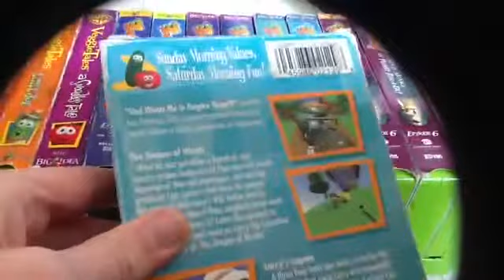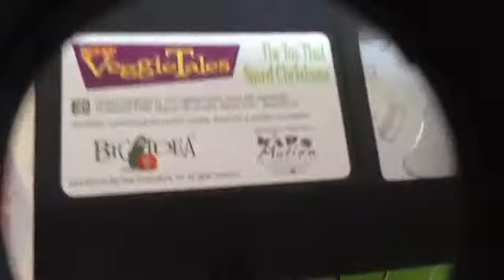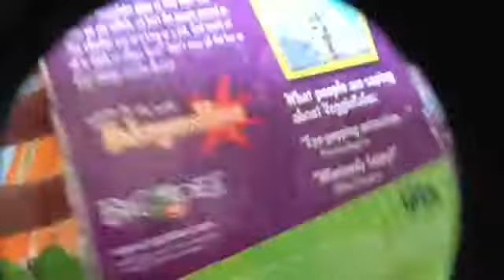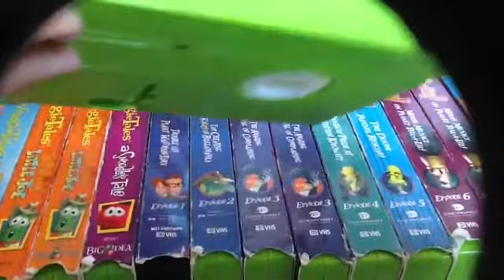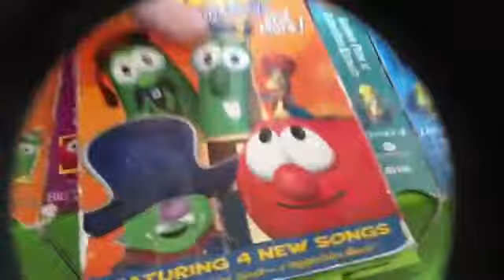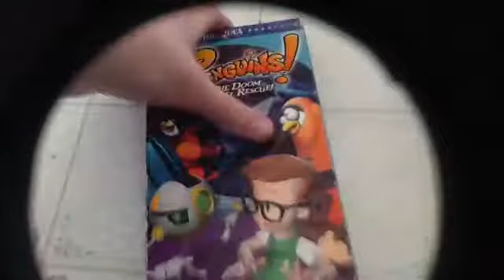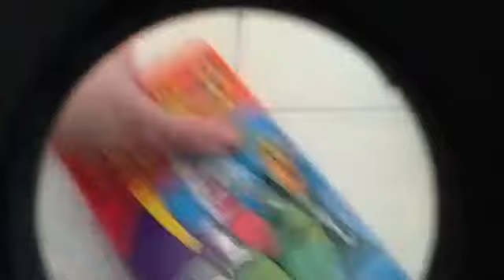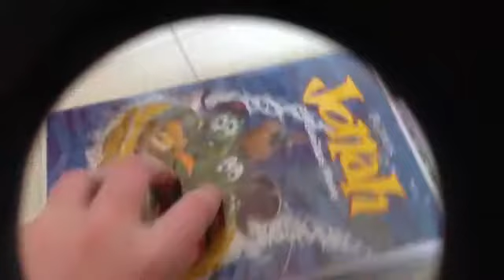My Veggie Tales 2000's Home Video Releases